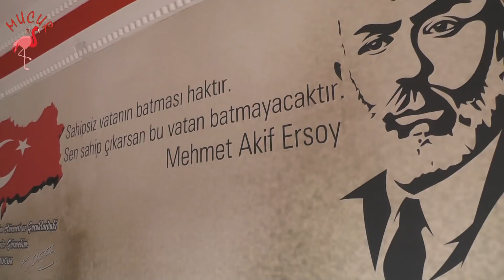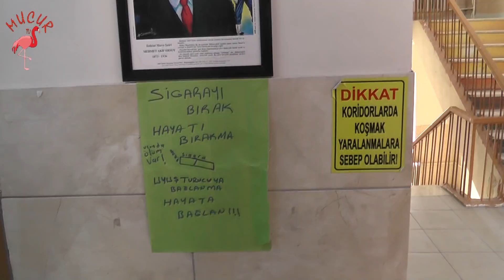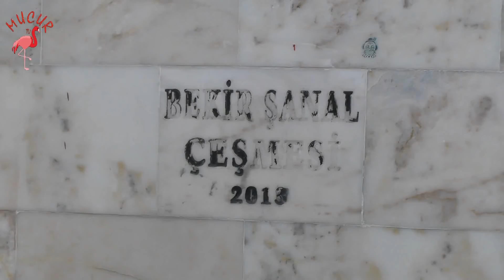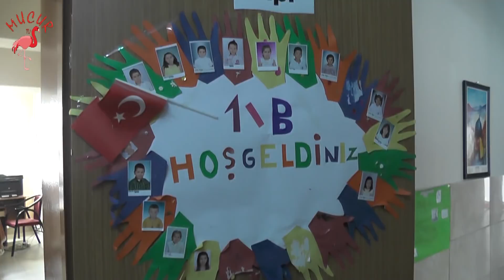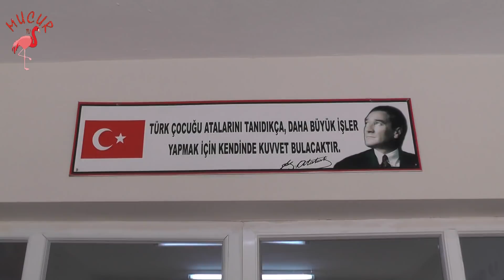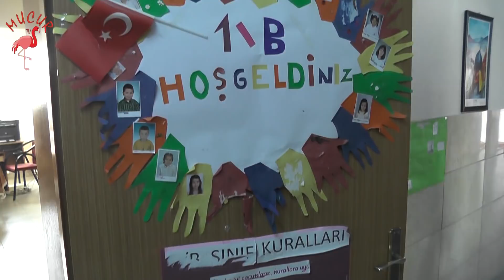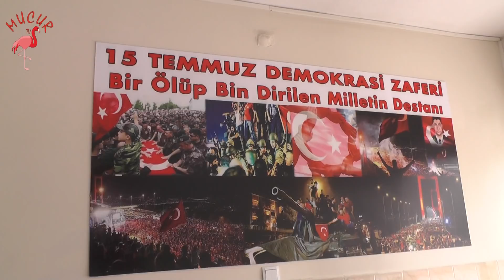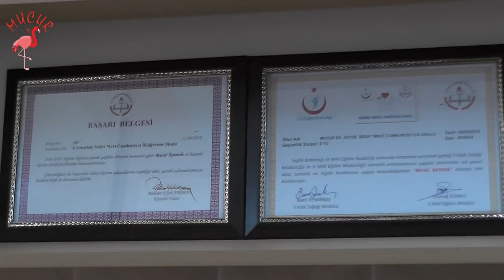cumhuriyet ilk okulu MUCUR TV